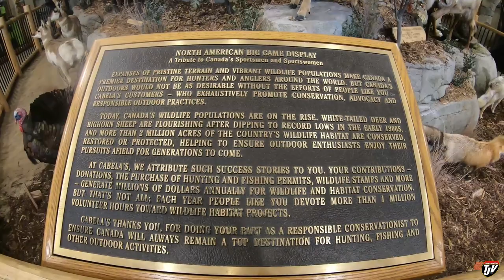My Trucking Life | UNDER THE TARP | #1806